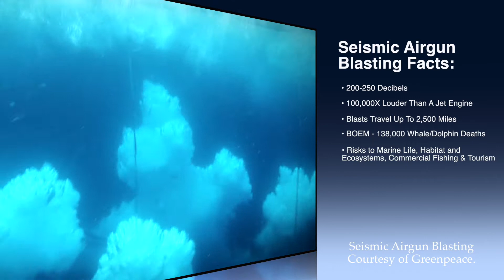Seismic Truth: Part Two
Seismic Truth 2 features Larry Baldwin, Crystal Coast Waterkeeper, and Randy Sturgill, OCEANA Senior Campaign Organizer Southeast Region, speaking on the dangers of Seismic Blasting and Offshore Drilling proposed along the Atlantic coast. They are on the front
lines educating the public while advocating for a policy that says "NO" to these destructive practices that have been already been greenlighted for the Atlantic coast by politicians and government agencies.

Seismic Blasting is an extremely loud and dangerous process used to search for the possibility of oil and gas deposits deep below the ocean floor. It is the first step toward Offshore Drilling. Seismic Blasting would harm marine life, including whales, dolphins, fish, krill, and zooplankton — the foundation of the ocean food web. The impact to valuable fish stocks will be devastating to the economy.